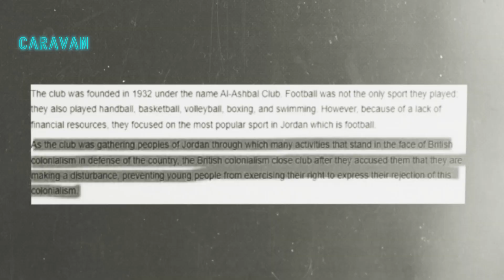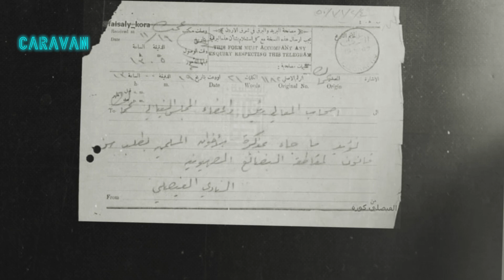في ذلك الوقت أي شخص ينتسب لكشافة الفيصلي هو المطلوب الأول للاستعمار الإنجليزي!